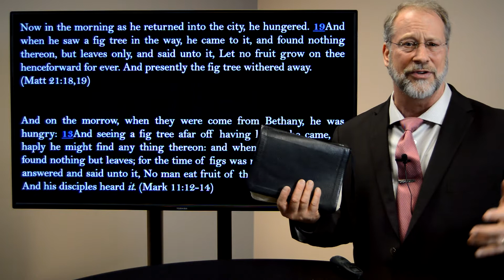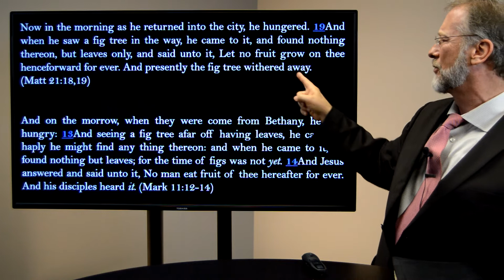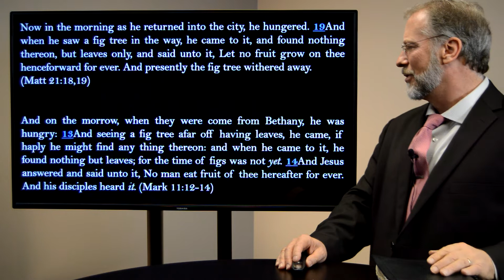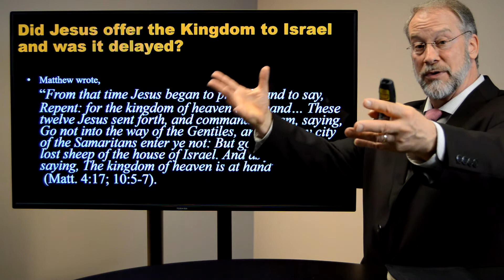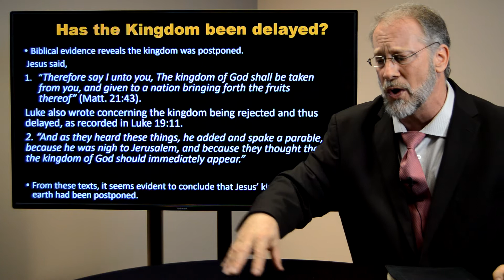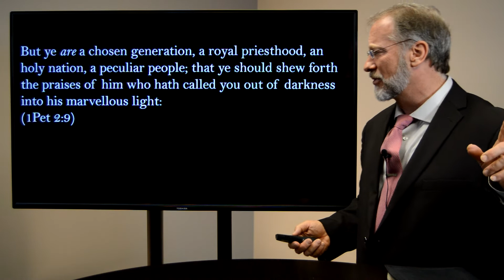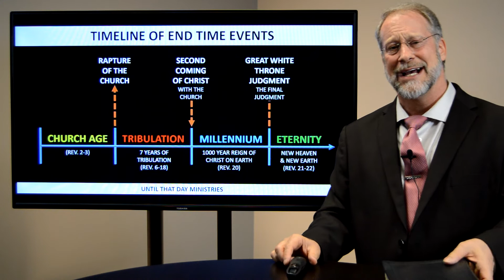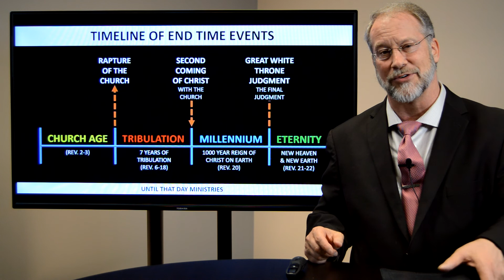Jesus Curses the Fig Tree (Matthew 21:18-22) | Until That Day | Dr. Randal Reese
Why did Jesus curse the fig tree? The Bible records in the gospel of Matthew and the gospel of Mark that while traveling from Bethany with His disciples, Jesus, being hungry, spots a fig tree in the distance. When He approaches the fig tree He notices that the tree has leaves, but no figs--no fruit! In response, Jesus curses the fig tree and immediately, it withers. What does this fig tree represent? What is the significance of the absence of fruit and Jesus' response? Is this a message to Israel? Journey with Dr. Randal Reese as he explains why Jesus curses the fig tree.

Passages of Study:
Matthew 21:18-22
"18 Now in the morning as he returned into the city, he hungered. 19 And when he saw a fig tree in the way, he came to it, and found nothing thereon, but leaves only, and said unto it, Let no fruit grow on thee henceforward for ever. And presently the fig tree withered away. 20 And when the disciples saw it, they marvelled, saying, How soon is the fig tree withered away! 21 Jesus answered and said unto them, Verily I say unto you, If ye have faith, and doubt not, ye shall not only do this which is done to the fig tree, but also if ye shall say unto this mountain, Be thou removed, and be thou cast into the sea; it shall be done. 22 And all things, whatsoever ye shall ask in prayer, believing, ye shall receive."

Mark 11:12-14
"12 And on the morrow, when they were come from Bethany, he was hungry: 13 And seeing a fig tree afar off having leaves, he came, if haply he might find any thing thereon: and when he came to it, he found nothing but leaves; for the time of figs was not yet. 14 And Jesus answered and said unto it, No man eat fruit of thee hereafter for ever. And his disciples heard it."

Every day, more and more people are becoming aware of the significance of Bible prophecy. God's Word is being fulfilled all around us. Learn to talk intelligently and spiritually with your loved ones about the things unfolding in our world today. Always consider first this question, "What does the Bible have to say about it?"

Until That Day Ministries is the outreach ministry of New Rocky Creek Baptist Church. Until That Day is committed to providing "on time truth you can trust," Biblical teaching thru days of deception. The goal of Until That Day is to present a biblical worldview concerning the events going on in our world today. Dr. Reese holds a Master's Degree and Ph.D. in Bible Prophecy. He is Pastor of New Rocky Creek Baptist Church in Mansfield, Georgia (30+ years).

Books (Available for purchase on Amazon):
Church Now Kingdom Later by Dr. Randal Reese

Tomorrow's Revelation Calls for Today's Purification

Who Are the Two Witnesses in Revelation 11? (End Times Prophecy) | Until That Day | Dr. Randal Reese